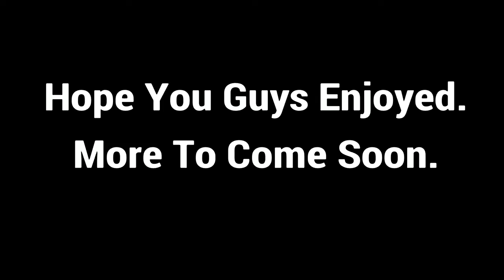Call Of Duty Modern Warfare - Random Montage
Just a tiny montage, hope you guys like it.